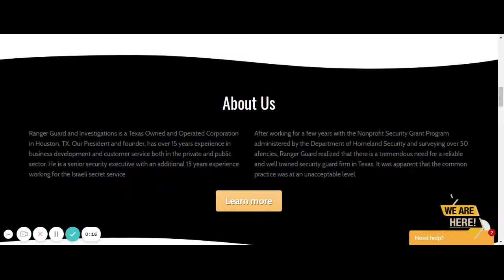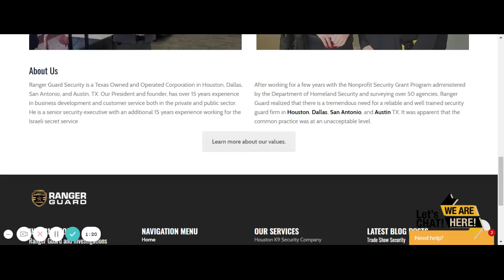Ranger Guard and Investigations Fort Worth